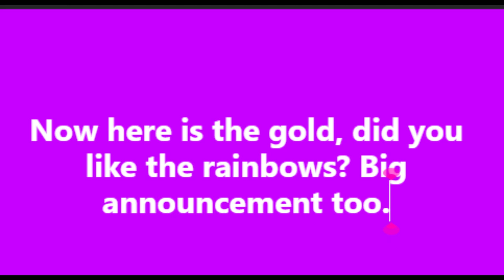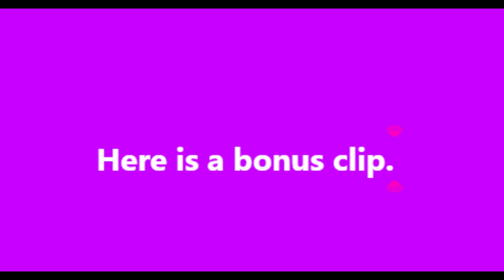,.Gold, Rainbows and a big announcement